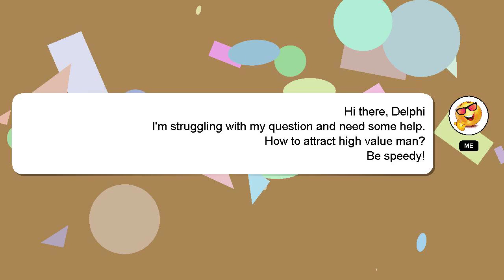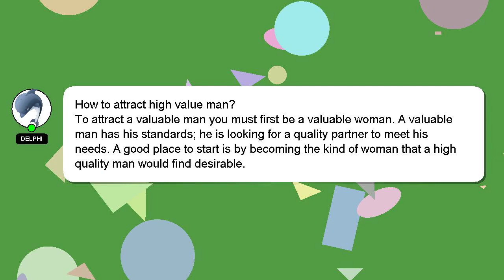How to attract high value man?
Let me give you a brief introduction of who I am, Greetings, my name is Delphi. I am willing to help you find the solutions to your questions. - How to attract high value man?

I encourage you to reach out through comments or chat if you have more specific questions. Your answer will be recognized and valued, and I will 'heart' it to show my appreciation.

*2 What we are experimenting :*